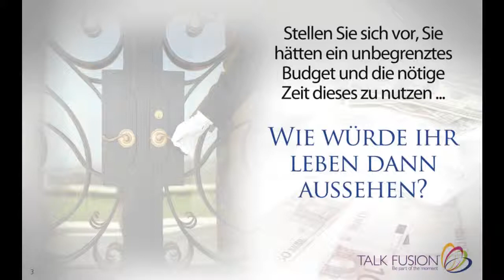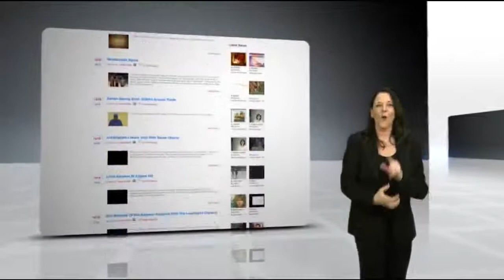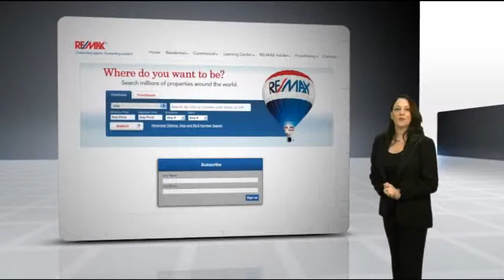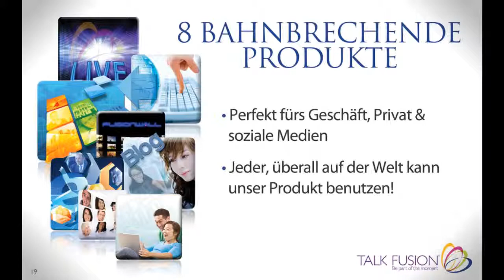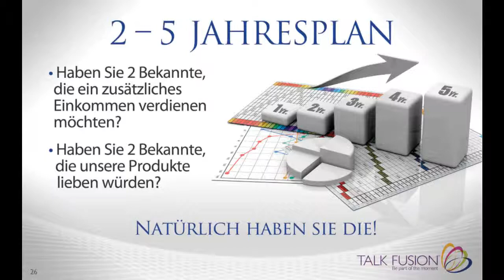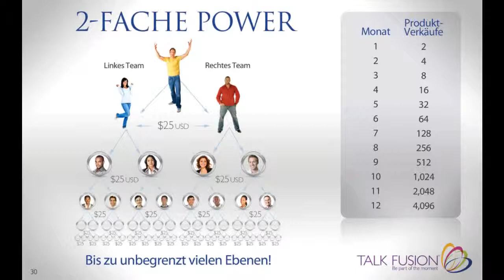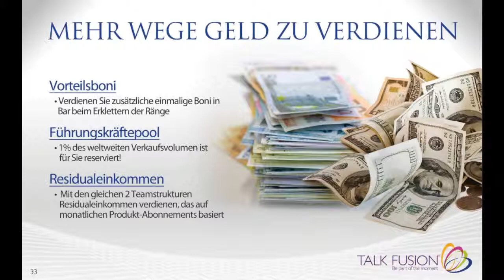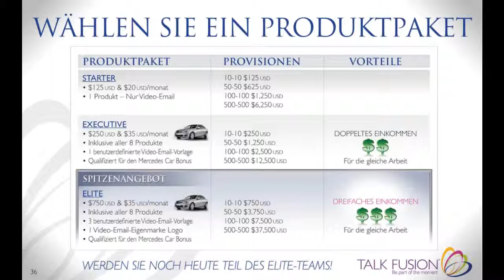Talk Fusion Präsentation